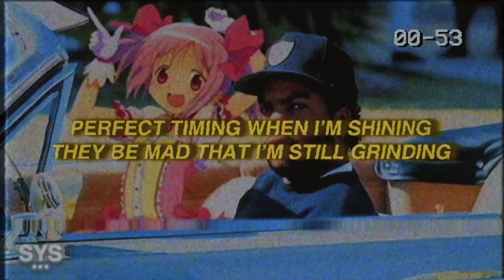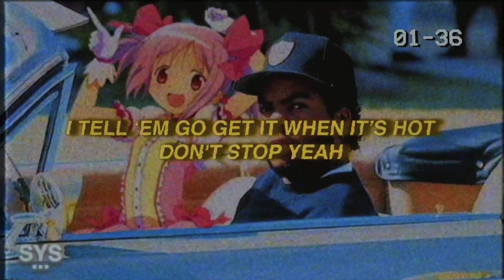Jaaxx - Goat Walk (Lyrics)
Jaaxx - Goat Walk (Lyrics) is an up beat flow focused track. Good melodies, fire production. Would love to see a ft. Arizona Zervas. Enjoy!

0:00 - Intro
0:24 - Beat Drop
0:24 - My Favourite Part
1:52 - Song Recommendation

Lyrics for: Goat Walk Jaaxx

[Chorus]
I been on my
On my goat talk
Rappers want my feature, but they always tryna low ball
I done picked it up just like a phone call
Wonder, why I’m hot, got a cold heart
And I’m on the go-go-go-go
Woah-woah-woah-woah
I go paint the picture like Mozart
Lately, how I’m coming I got no flaws
They just wanna stop me but I won’t pause
This flow like the goat walk

[Verse 1]
I go make that money make the dough fall, yeah
I’m gon' shake it up and make the snowfall, yeah
Work with me and we gon’ have to both ball
I’m tryna whip the rarri like a go-kart
Go-go-go
Ain’t no one could stop it, yeah you know I’m going up
I feel like Giannis
Hold up let’s be honest
Need the bucks and all the commas
Perfect timing when I’m shining
They be mad that I’m still grinding
When they switched and I’m still solid
Getting paper like it’s college
Up like I’m the pilot
Shawty mad ‘cause now I’m poppin’
Ain’t no way that I could stop it
Spread my wings and now I’m flying
Hit the slide and now I’m gliden
They so shocked that I did find it
How they not know what the time is when

[Verse 2]
I know that they wanting what I got
Let ‘em rot, yeah
I tell ‘em go get it when it’s hot
Don't stop yeah
I been down 10 since the drop
I been heatin’ up I’m getting hot
‘Bout to pop, yeah
I’m gon' be a millionaire
I been going silly. yeah
Top won't be the ceiling for me
Doubt that i’ma see you their
Mad that I went got the bag
It’s alright I never cared
I’m gon’ get the last laugh
You gon’ see me everywhere
They just mad to see that I be could really be about it
All these raps and these racks they see I be stylish
Started at the bottom now the boy is on the rising
Haters going silent
Ain’t no one gon’ stop it

Premiering a sound from the likes of: Jaaxx, 44phantom, Aries, Jutes, Benny Mayne, Croosh, Zac Greer, 6o, Trevor Daniel, Iann Dior, Post Malone, Marco Luka, Weston Estate, Blanco, Arizona Zervas, Olive Amun, Promoting Sounds, and Dominic Fike, among others.